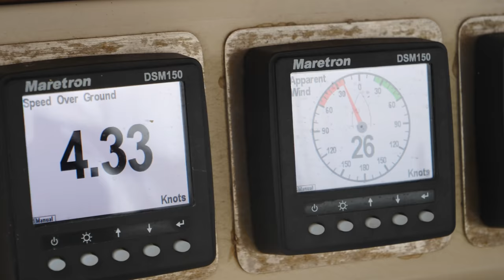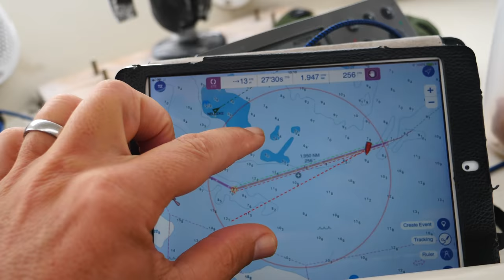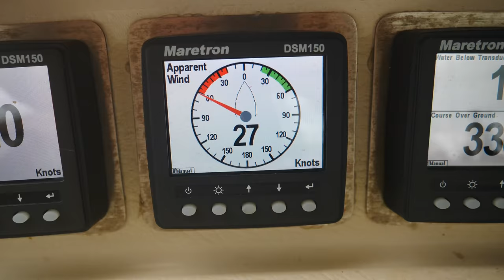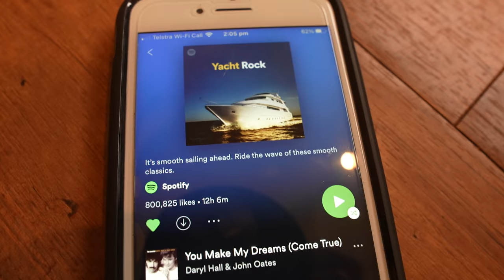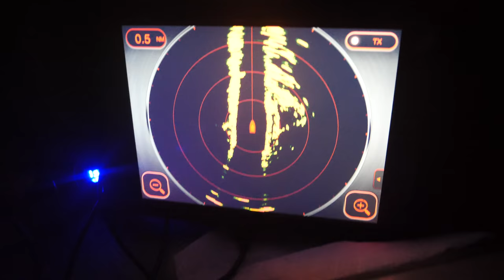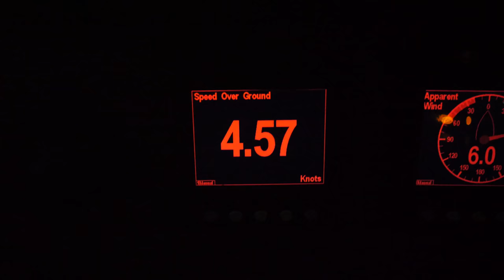Everything I loved about Sailing is gone 😭 Sailing Vessel Delos Ep. 309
Rough seas and caring for Sierra have taken their toll on Kazza, and we realize just how tough this lifestyle has become.  Northerly winds are brewing and we're making good miles south down the coast of New England. We take some time to reflect how much sailing with a baby has changed our experience on the ocean.  I'm basically a single handed sailor, and Kazza is a single parent when we're at sea.  After a rough day we finally pull into Cape May, NJ for some much needed rest before carrying on through Delaware Bay, the C&D Canal, and finally into the the Chesapeake Bay.